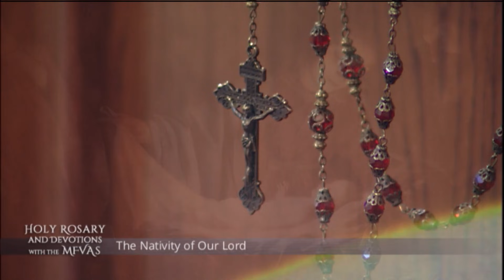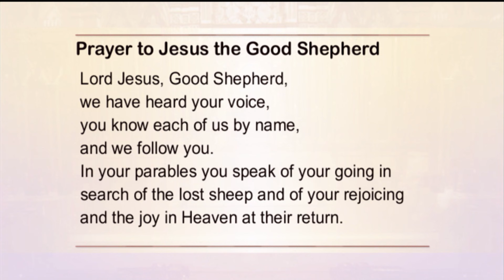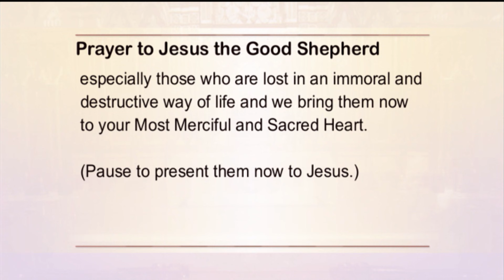Holy Rosary and Devotions with the Franciscan Missionaries of the Eternal Word - 2021-06-26 - Holy R